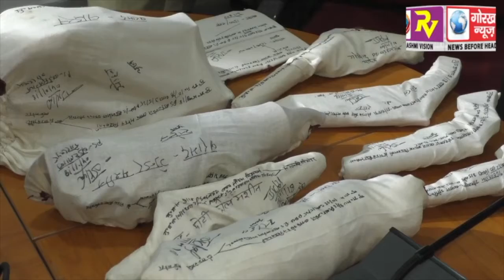असलहा बनाने वाले गैंग का पुलिस ने किया खुलासा 4 गिरफ्तार